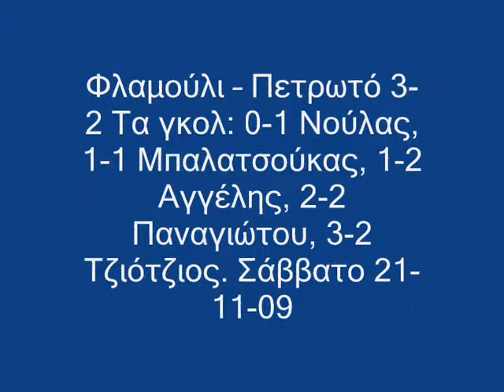Τρίκαλα Φλαμούλι-Πετρωτό 3-2 Σάββατο 21-11-09 trikalaola .wmv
Φλαμούλι Πετρωτό 3-2 σε ένα ματς θρίλερ στα τελευταία λεπτά.
Πλήρη ανατροπή για την ομάδα του Φλαμουλίου, όπου στο 1ο ημίχρονο έχανε με 1-2 και στα τελευταία λεπτά, κατάφερε να πάρει τη μπουκιά από το στόμα του Πετρωτού και να νικήσει με 3-2. Τα γκολ: Το 0-1 έκανε με πλασέ από πλάγια θέση ο Νούλας. Το 1-1 έγινε με εκτέλεση πέναλτι ο Μπαλατσούκας. Το 1-2 έκανε για το Πετρωτό ο Αγγέλης. Το 2-2 έγινε στο 92 από τον Παναγιώτου και το τελικό 3-2 έγινε από τον Τζιότζιο.